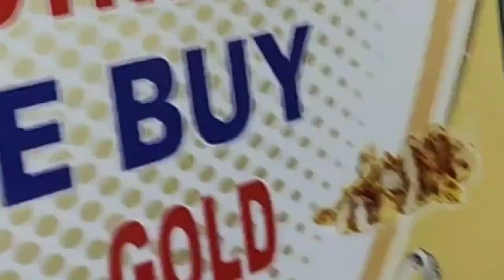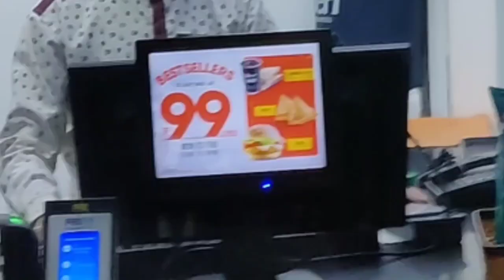City Centre Mall Shalimar Bagh | PVR Shalimar Bagh Delhi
City Centre Mall Shalimar Bagh | PVR Shalimar Bagh Delhi | DLF City Centre Mall Shalimar Bagh

City Centre Mall Shaheed Udham Singh Marg Block AP Poorvi Shalimar Bagh Delhi, New Delhi 110088

Nearest Metro Station:- Shalimar Bagh Metro Station and Netaji Subhash place metro station